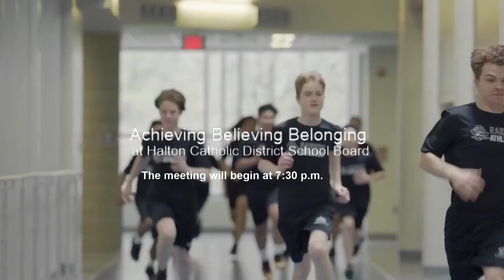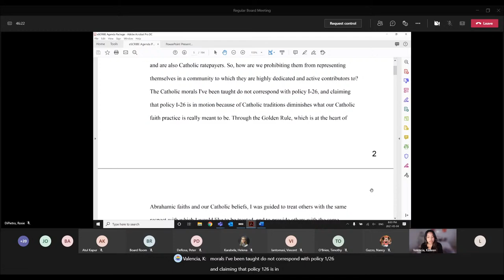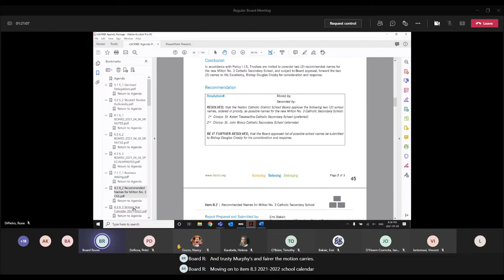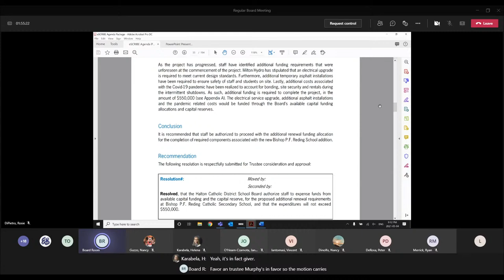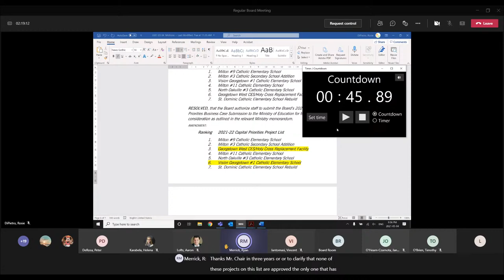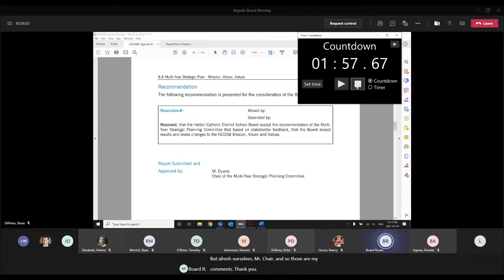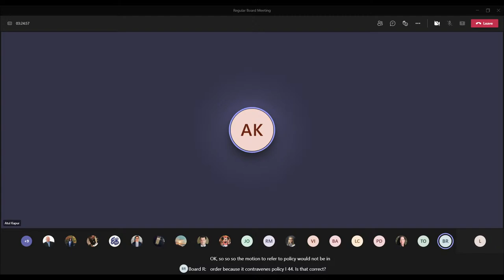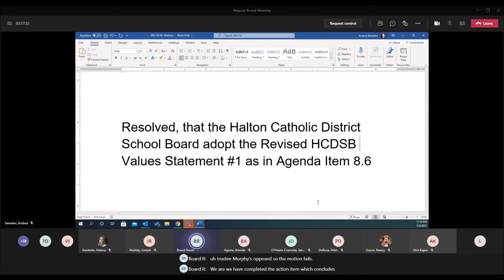May 4, 2021 Board Meeting of the Halton Catholic District School Board